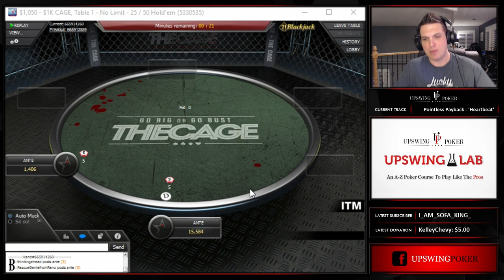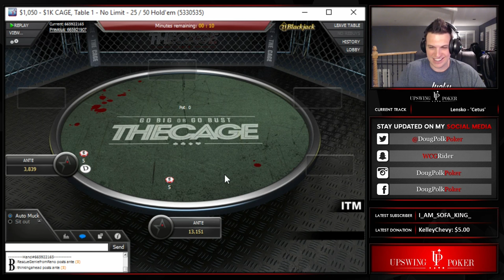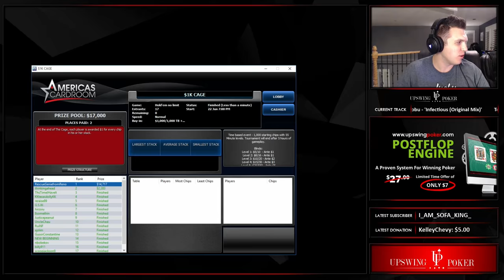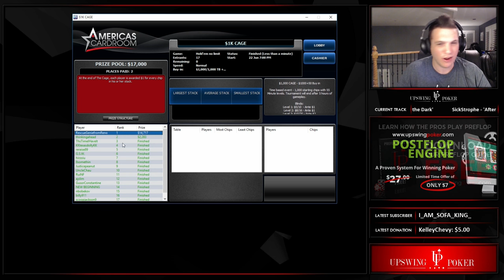Doug Wins His First Belt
Doug tries to win THE CAGE outright by eliminating every opponent, but the last kid has alligator blood.